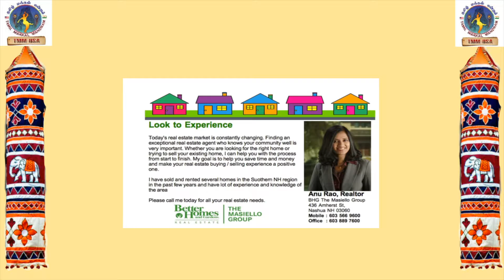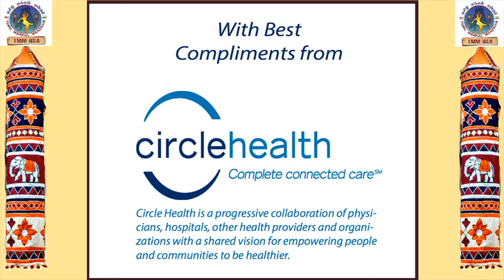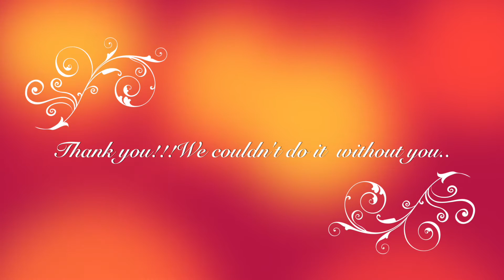TMM Pongal Vizha 2017 Sponsorship